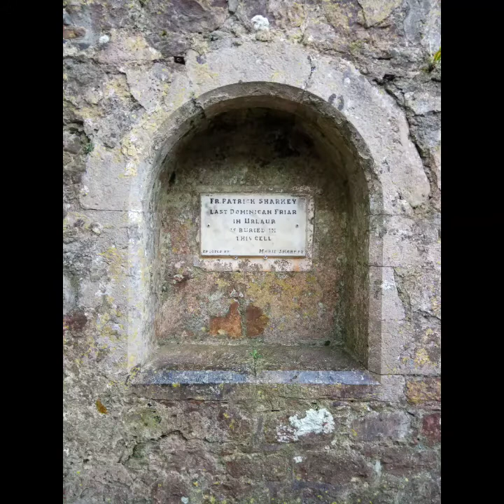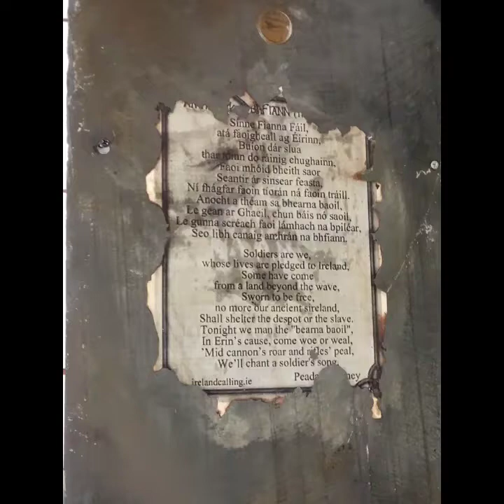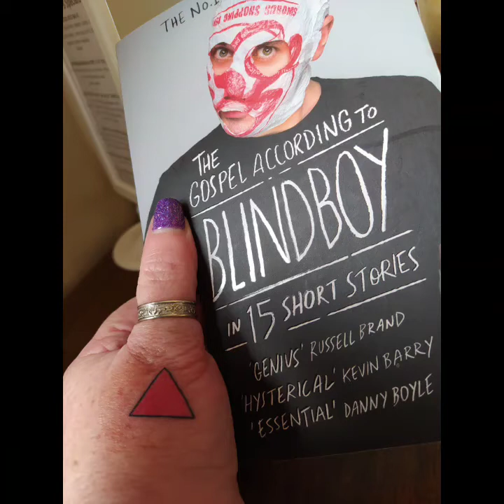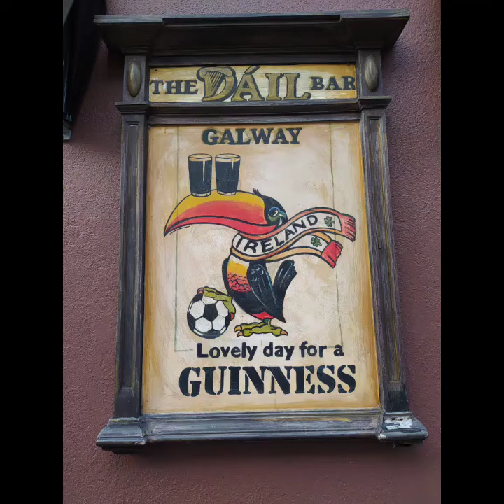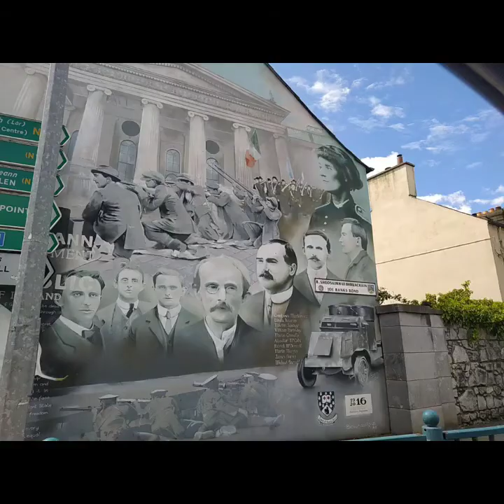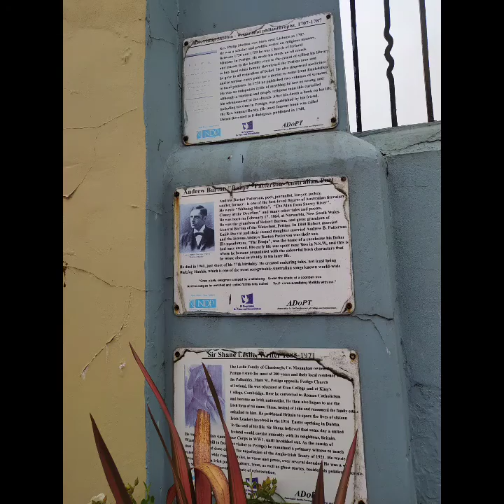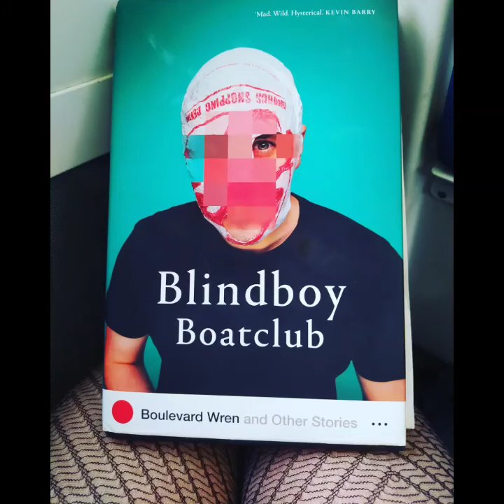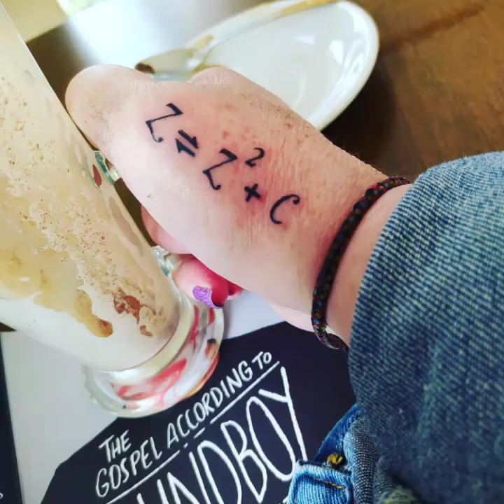Aussie In Ireland, Scenes For All Seasons: Castles, Forests and Wild Atlantic Way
In love with Ireland and its people.

Lived in Ireland since February 2016, lucky enough to have gone on a few road trips to see the sights around this amazing island.

A couple of famous Irish faces along the way, too.

Traditional Irish Fiddle Music From The Heart of Fingal.